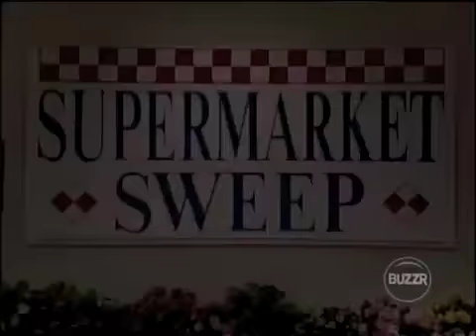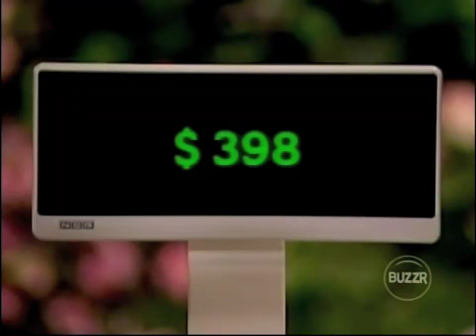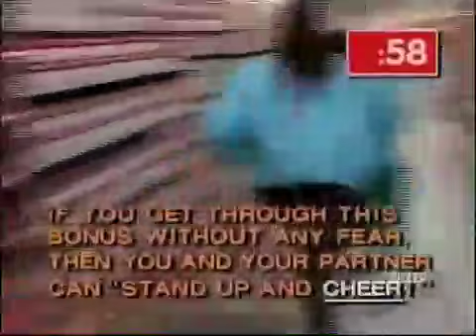Supermarket Sweep - Savannah & LaCheryl vs. Donna & Debbie vs. Susan & Susie (1991)